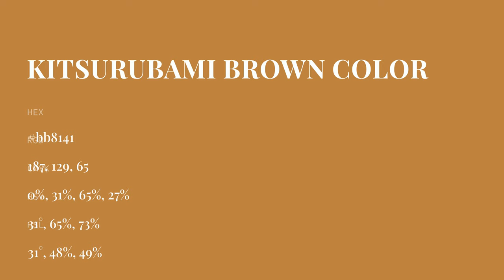Kitsurubami Brown color bb8141 hex color - Orange color - Cool color bb8141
What color is Kitsurubami Brown ? bb8141 hex color - Orange color - Cool color bb8141

Hex bb8141 Color Code is also known as Kitsurubami Brown color.